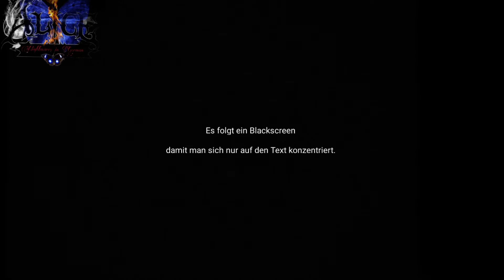News! SPOILER - Eilmeldung und SHADOW ALICE FINALE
00:00 News
03:30 Lieber blutig als verharmlost
09:37 Skript Buch Finale Narrative Outline Szene